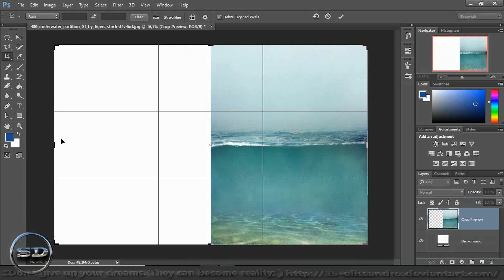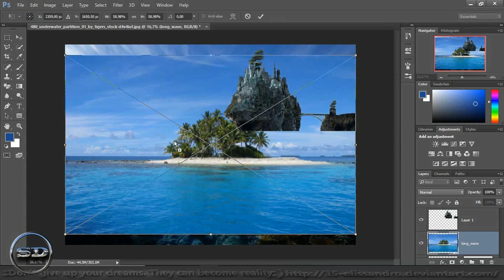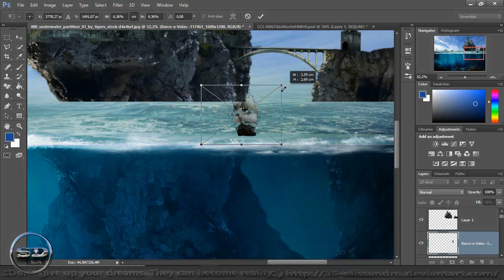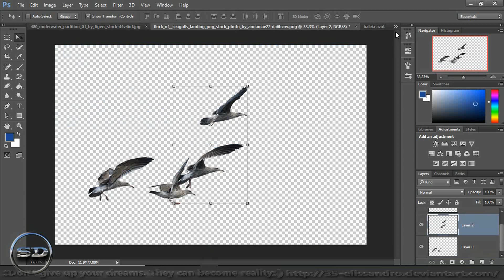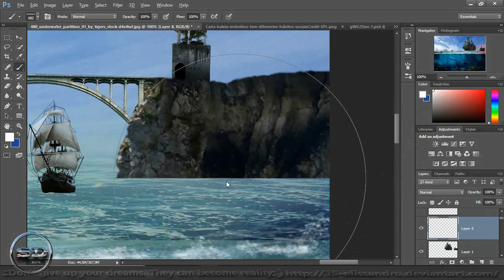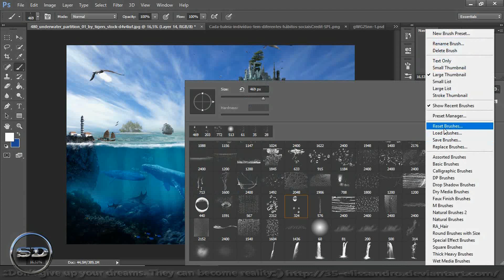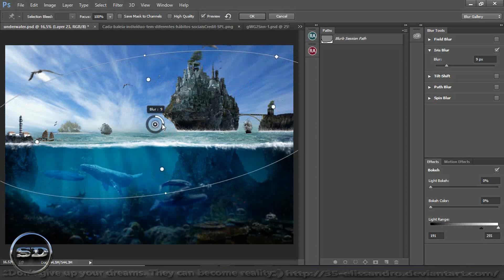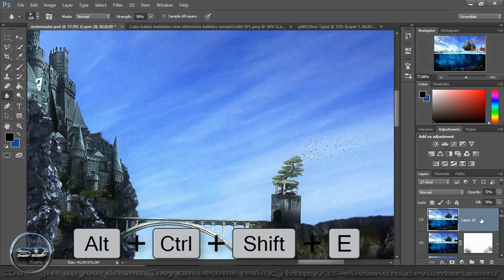Tutorial-Fantasy Moment - pictures ( Water Castle) (Photoshop)landscape. Scenery-Manipulation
ALL MATERIAL USED IN THIS VIDEO, YOU WILL FIND THIS LINK

Photomanipulation pictures ( Water Castle) Speed art